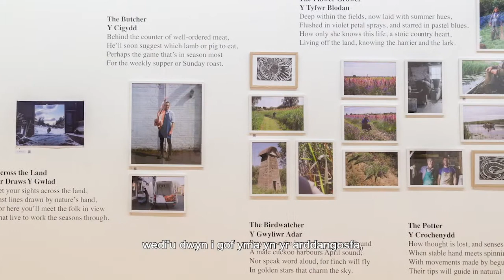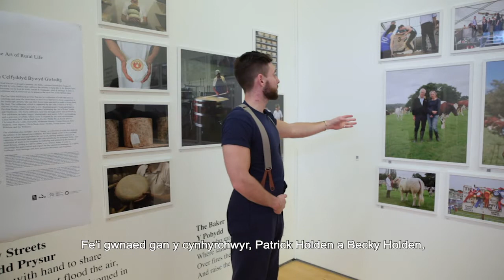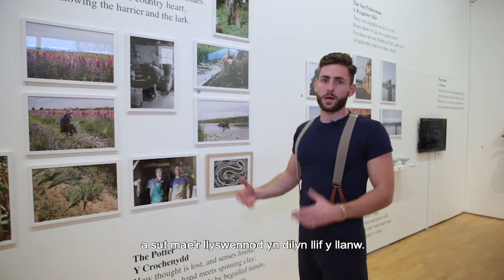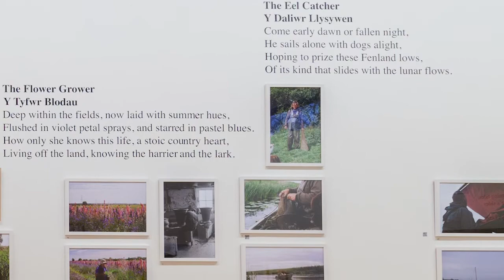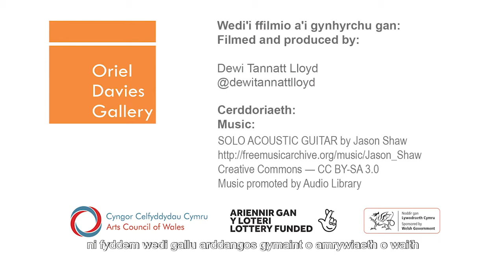Our Isles Oriel Davies Ein Ynysoedd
This video was made as part of our Criw Celf programming. It features Angus D Birditt and Lilly Hedley talking about the Our Isles exhibition commissioned by Oriel Davies in 2020/2021. It was filmed and produced by Dewi Lloyd. The project and exhibition were supported by the Arts Council of Wales. Criw Celf is led by Powys County Council and funded by the Arts Council of Wales through the National Lottery. The book, Our Isles, is published by Pavilion Books. //
Gwnaethpwyd y fideo hon fel rhan o'n rhaglennu Criw Celf. Mae'n cynnwys Angus D Birditt a Lilly Hedley yn siarad am yr arddangosfa Ein Ynysoedd a gomisiynwyd gan Oriel Davies yn 2020/2021. Cafodd ei ffilmio a'i gynhyrchu gan Dewi Lloyd. Cefnogwyd y prosiect a'r arddangosfa gan Gyngor Celfyddydau Cymru. Arweinir Criw Celf gan Gyngor Sir Powys a'i ariannu gan Gyngor Celfyddydau Cymru trwy'r Loteri Genedlaethol. Cyhoeddir y llyfr, Our Isles, gan Pavilion Books.